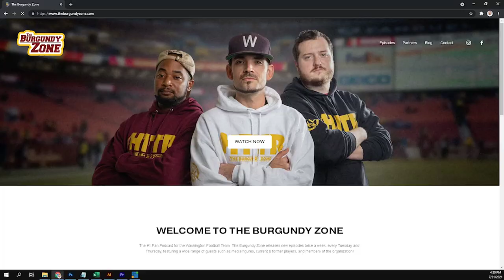Payne and Gain featuring Sam Fortier & Kent Platte!!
The boys are first joined by Sam Fortier of the Washington Post to get the latest details on Daron Paynes extension, the signing of Andrew Wylie and Nick Gates, and Danny Johnsons deal. Lastly, they're joined by Kent Platte the creator of the RAS score to get Player comps for Prospects in the Draft!!